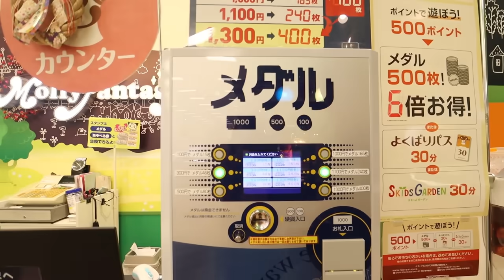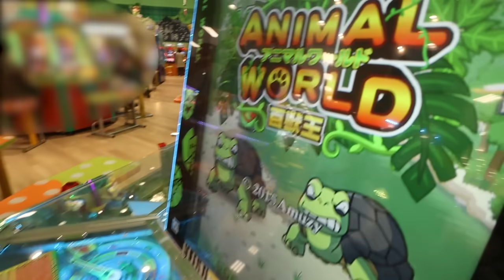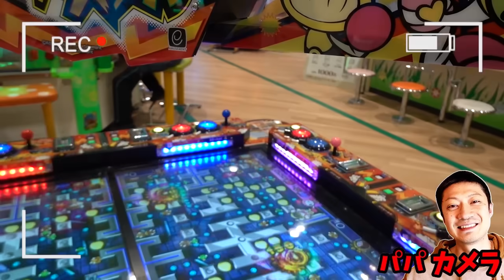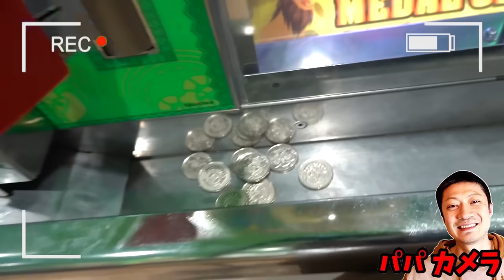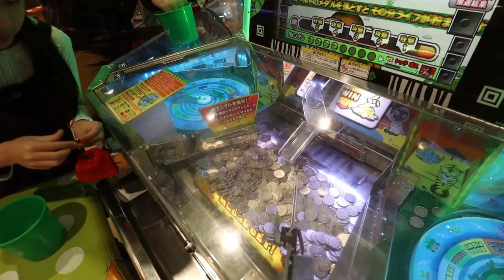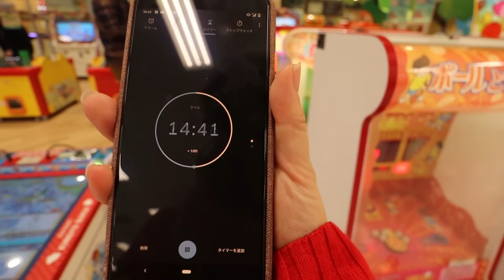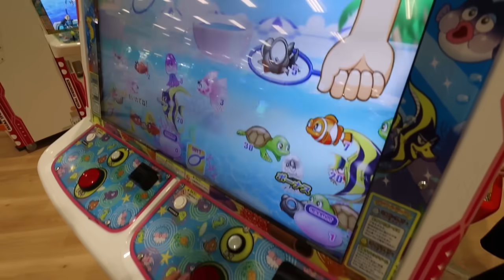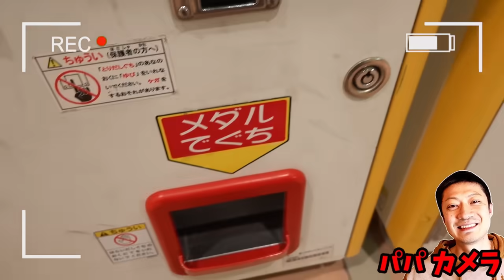メダルゲーム 初体験😋 30分 どっちが多くメダル増やせる？ 対決💥 かほせい VS パパ モーリーファンタジー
ずっと行きたかったモーリーファンタジーに行ってきました。今回はメダル対決！かほせいVSパパ！30分でどっちが多くメダルを増やせるかな？